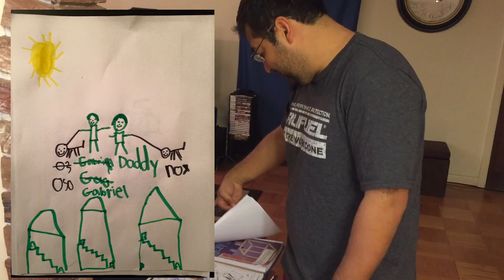Fathers Speak Up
These fathers talk about what fatherhood means to them and why they decided to stay an active part of their children's lives.